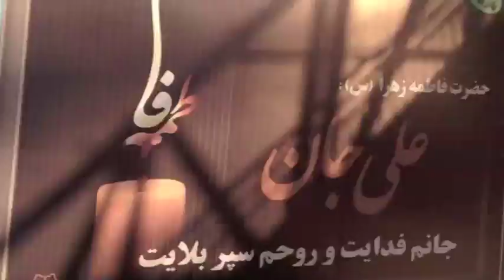Passing by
Tehran -- Isfahan -- Yazd -- Shiraz. 5-15 April 2012.